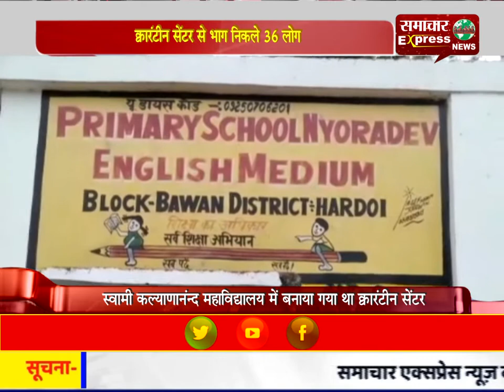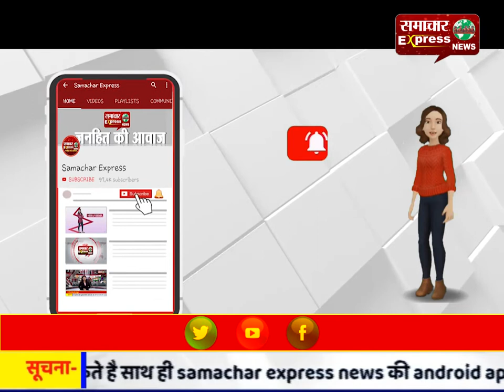क्वारंटीन सेंटर से भाग निकले 36 लोग